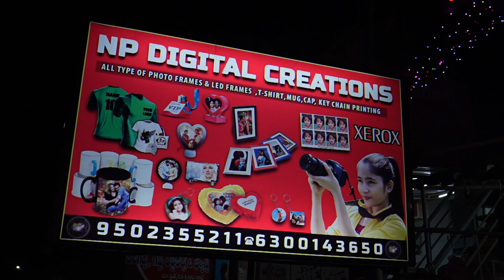NP DIGITAL CREATIONS - MAIN ROAD PUNDI#savethedate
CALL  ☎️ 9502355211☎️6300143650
👉 save the date
👉 Logo intro video
👉 Wedding invitation video
👉 Aanniversary wishes videos
👉 Wedding video mixing
👉 Bio-data Design
👉 DTP  Any language

Mobile Pic & Mobile Video to FULL HD video making. Modern slide show..